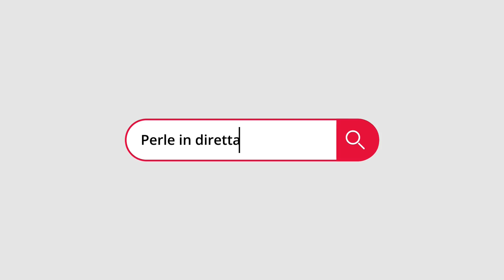Il rapporto del maestro Gskianto con la cucina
Gskianto torna con una live di cucina ma non tutto va secondo i pieni